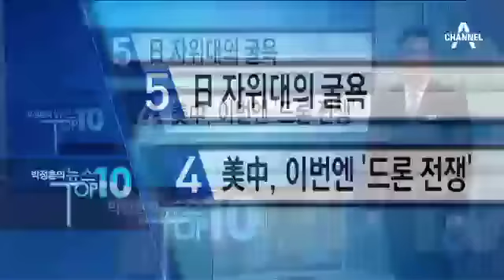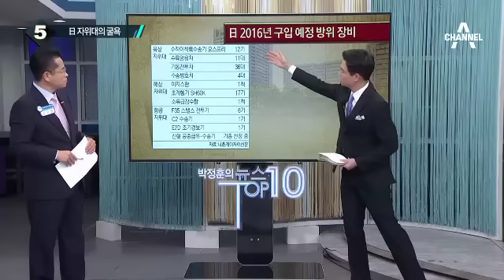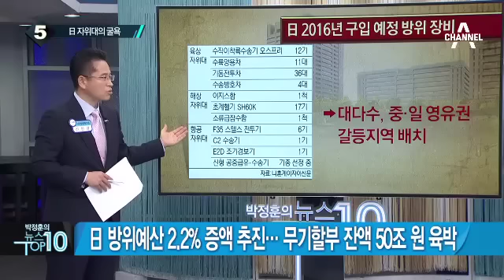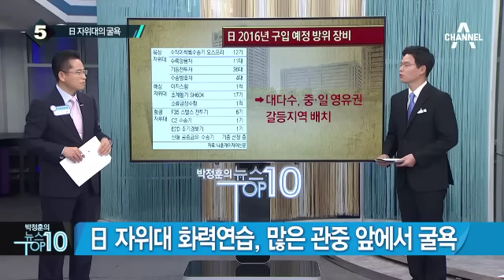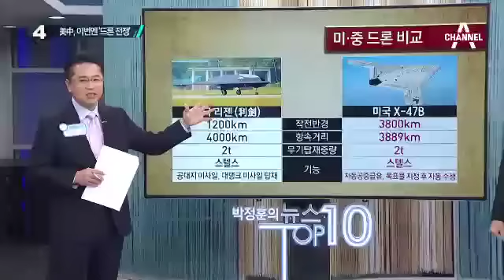日 정부 내년 방위예산 49조 원 요구…아베 군국화 움직임?_채널A_뉴스TOP10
日 정부 내년 방위예산 49조 원 요구…아베 군국화 움직임?